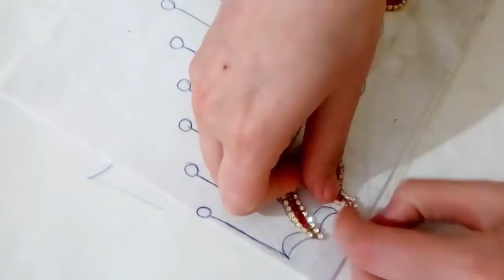تطبيق الرشمة على الجيلاتين بليستراس مع الشرح والأثمنة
الرشمة